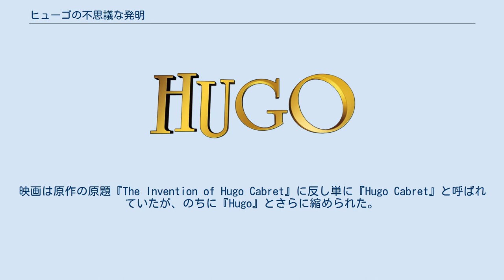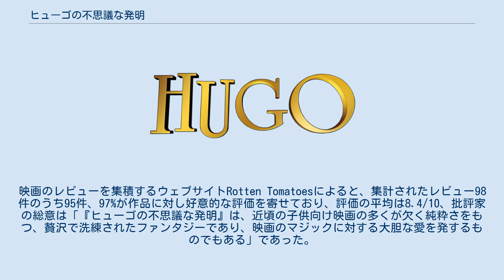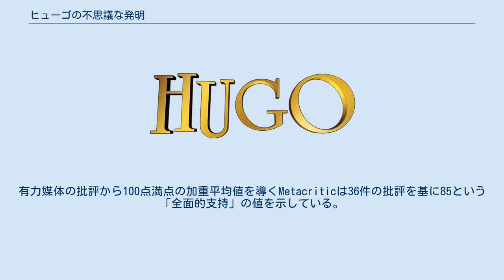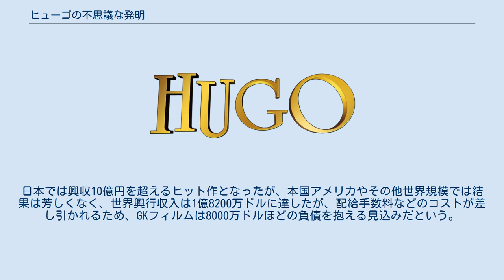ヒューゴの不思議な発明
マーティン・スコセッシの監督映画
『ヒューゴの不思議な発明』（ヒューゴのふしぎなはつめい 原題: Hugo）は、2011年のアメリカ、イギリス、フランス合作によるドラマ映画。
ブライアン・セルズニックの小説『ユゴーの不思議な発明』を原作とする、マーティン・スコセッシ初の3D映画である。
第84回アカデミー賞では同年最多の11部門にノミネートされ、5部門で受賞を果たした。
 1930年代、雪のパリ。
モンパルナス駅の時計台に隠れて暮らす孤児ヒューゴ・カブレは、亡き父親が遺した壊れた機械人形とその修復の手がかりとなる手帳を心の支えとしていた少年だった。
彼は駅の構内を縦横無尽に行き来して、大時計のねじを巻き、時にはカフェからパンや牛乳を失敬し、駅の中の人間模様を観察する毎日を送っていた。
 ある日ヒューゴは、駅構内の片隅にある玩具屋を通りかかる。
彼が機械人形を修理するための部品をくすねようとした時、店の主人ジョルジュに捕まってしまい、あの手帳も取り上げられてしまう。
ところがジョルジュは、手帳の一ページに描かれた機械人形のスケッチを見て言葉を失い、ヒューゴをけんもほろろに追い返す。
さもなければ鉄道公安官につきだして施設送りにすると脅してくる始末だ。
あきらめきれないヒューゴは、店じまいをしたジョルジュの後を尾行し、彼のアパルトマンにたどり着く。
そこでヒューゴは、ジョルジュ夫妻の養女であるイザベルという少女と知り合う。
彼の話に興味を持ったイザベルは、手帳を取り戻す協力をしてくれるという。
 明くる日、再び玩具屋でジョルジュと対峙したヒューゴは、ある課題―壊れた玩具を元通りに修復すること―を与えられる。
ヒューゴは学芸員だった父親仕込みの修理の腕前を披露し、それを認めたジョルジュも玩具屋の手伝いをしたら手帳を返してやると告げる。
仕事の手伝いを続ける中で、彼はイザベルとも仲良くなり、本の虫で映画も見たことが無いという彼女を連れて、映画館に忍び込んだりする。
 機械人形の方はいまやほとんど修理が済んでいたが、人形のぜんまいを巻くためのハート型の鍵が見つからなかった。
ところがヒューゴはある日、鉄道公安官に追いかけられるドタバタのあとで、イザベルが身に着けていたペンダントにまさしくハート形の鍵がついているのを発見する。
早速、機械人形に鍵を差し込みぜんまいを回してみると…人形はペンを片手にすらすらと絵を描きだした。
出来上がった絵には、月にロケットが突っ込んでいる様子が描かれており、それはかつてヒューゴの父が語ってくれた“ある映画”のストーリーそのままであった。
そして最後に機械人形は、絵の隅に“ジョルジュ・メリエス”とサインした。
するとイザベルが「それ、パパ・ジョルジュの苗字だわ！」 玩具屋の主人ジョルジュの過去、孤児ヒューゴの運命、そして映画にまつわる知られざる歴史が、不思議な機械人形によって導きだされていく。
 2007年2月、『ディパーテッド』のアカデミー作品賞受賞直前、同作を製作したワーナー・ブラザースとグレアム・キングはスコセッシの監督を想定して刊行されたばかりの『ユゴーの不思議な発明』の映画化権を購入し、『アビエイター』でスコセッシ、キングと組んだジョン・ローガンに脚本化を依頼した。
撮影はデジタルシネマカメラArri Alexaを用い、2010年6月29日にロンドンで開始され、以降ロンドンとパリで行われた。
スコセッシ初の3D映画であり、また長年フィルムの撮影を貫いてきたスコセッシが初めてデジタルで撮影を行った作品である。
本作では『映画への愛』が重要なテーマとなっているが、スコセッシ自身は「私がこの映画を作ろうと思ったのは『映画愛』とか『映画のありがたみ』を伝えるためではなく、単純に娘のために作るということが目的だった」と語っている。
 2011年3月、フランスの新聞『ル・パリジャン』が「ルーロー氏 (M. Rouleau) 役のジョニー・デップ」という付記とともに、くちひげを生やした男が写った映画のセット写真を掲載した。
しかしパラマウントは、写真の男はデップではなく、またデップは映画に一切出演していないとした。
デップはプロデューサーとして参加しており、彼の設立した映画制作会社「インフィ...